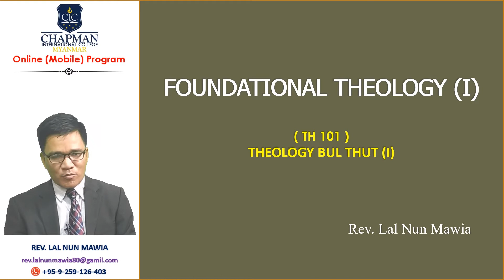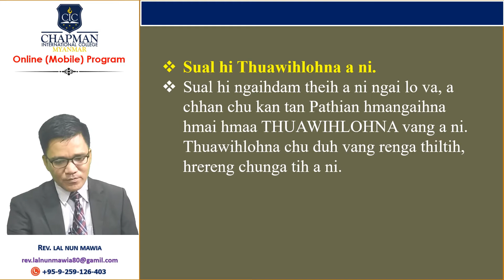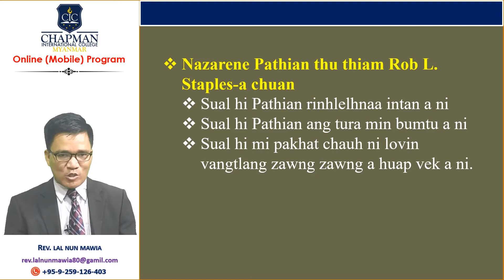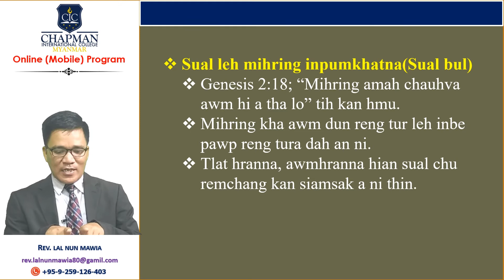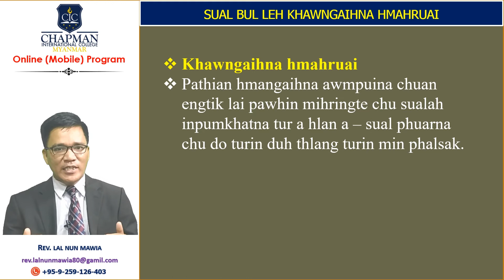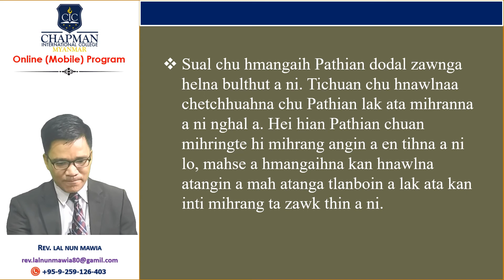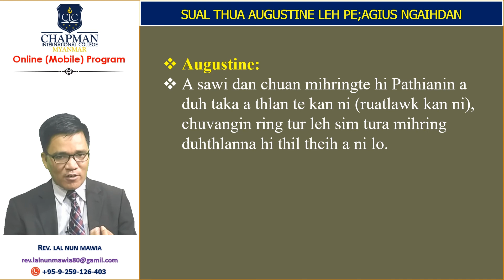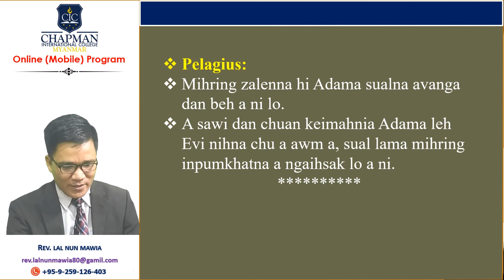Zirlai 6. Thil Lungchhiat Thlak Sual Thu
TH101 CHRISTIAN THEOLOGY-1
(Kristian Theology-1)